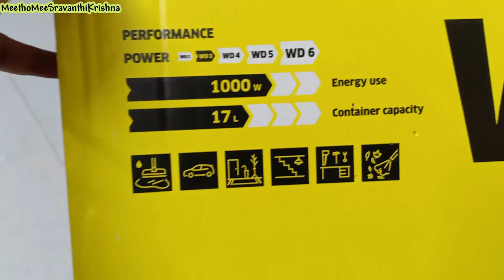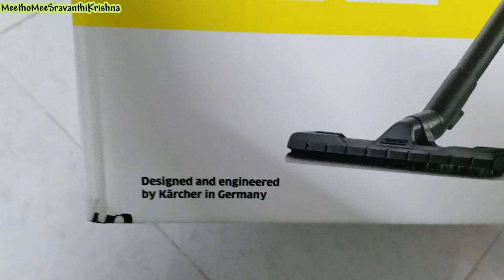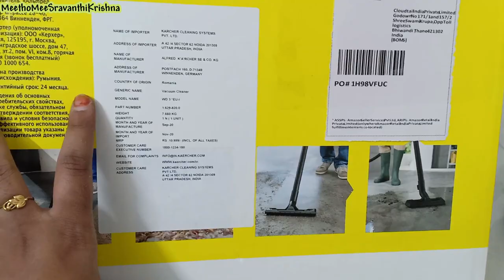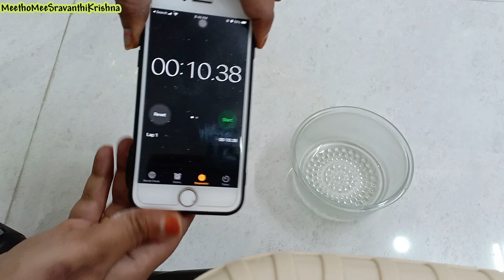Karcher vaccum cleaner review in telugu | karcher wd3 | best vacuum cleaner 2021| sravanthikrishna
Karcher vaccum cleaner review in telugu | karcher wd3 | best vacuum cleaner 2021 |MeethoMeesravanthikrishna

Hi guys here is my review and demo on Karcher wd3 vaccum cleaner . I would say it is efficient by its features as well as dry & wet functionality.Ofcourse as per research it is one of top 5 vacuum cleaner and best vacuum cleaner in india.

Below are the specifications:

Specific cartridge filter , Newly developed: floor nozzle and suction hose & Removable handle,Practical cable and accessory storage

Product Dimensions : 38.8 x 34 x 50.3 cm; 5.8 Kilograms
Date First Available : 1 January 2017
Manufacturer : Electroarges S.A.
ASIN : B00JBNZPFM
Item model number : WD 3
Country of Origin : Germany
Item Weight : 5 kg 800 g
Item Dimensions LxWxH : 38.8 x 34 x 50.3 Centimeters
Net Quantity : 1 N
Included Components : Suction hose, 2 m, Removable handle, Suction tubes, 2 piece(s), 0.5 m, 35 mm, Plastic, Wet and dry floor nozzle, clips, Cartridge filter, standard, Crevice nozzle, Paper filter bag, 1 piece(s), Blower function, Parking position, Accessory storage on the device
#2 in Wet-Dry Vacuums

Product Description
The WD 3 multi-purpose vacuum cleaner is super-powerful with a power consumption of just 1,000 watts. Its robust and impact-resistant plastic container has a capacity of 17 litres. The cartridge filter enables convenient vacuuming of wet and dry dirt, without filter replacement. The new suction hose and - not to be forgotten - the newly developed clips floor nozzle with mixed insert contribute to optimal dirt pick-up and ensure perfect cleanliness. The easily removable handle allows direct attachment of accessories to the suction hose. The practical parking position allows convenient parking of the suction tube and floor nozzle during working interruptions. WD 3 vacuum cleaners make light work of the toughest cleaning jobs with features such as blower function, "Pull & Push" locking system, ergonomic carrying handle and practical cable and accessory storage. Application areas: Workshop, Hobby room, Cellar, Entrance area, Interior car cleaning, Low water volumes

Please let me know your valuable feedback in comments section.

For any venkatagiri pattu sarees orders

join watsappgroup for venkatagiri pattu sarees

Yours Lovingly
SravanthiKrishna